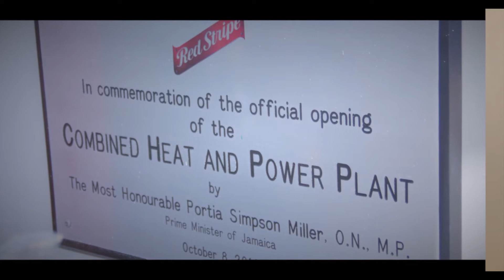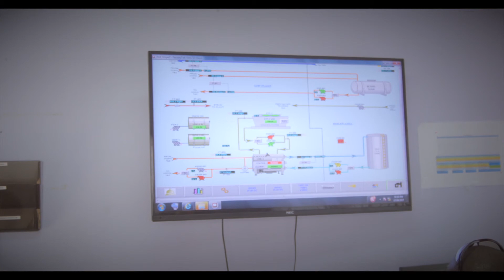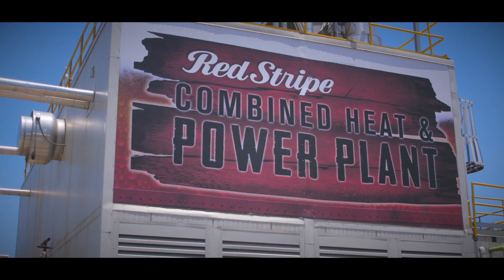EPG Red Stripe Brewery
Since 1928, Red Stripe lager has been brewed in Kingston, Jamaica and serves Caricom, Canada, the UK, the EU and the U.S. With their Cat CHP system, they have achieved significant cost savings, environmental benefits, energy security, and overall efficiency in excess of 80%. The trust local Cat dealer for service and support.